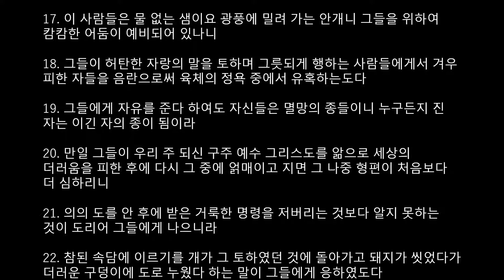거짓 선생들 거짓 선지자들(12월 29일 새벽 설교)